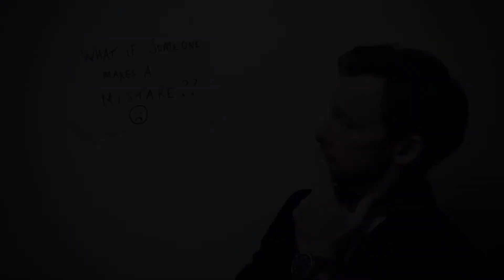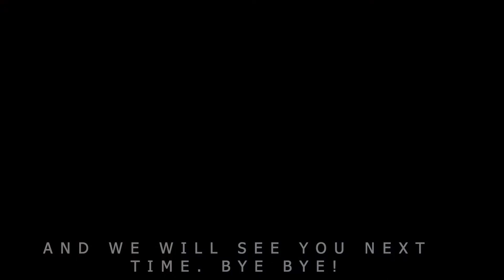The Great Opportunity Provided By Mistakes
What do you do if someone in your team makes a mistake?

Legacy ideas about the 'boss - worker' relationship are very strong, and leaders must make a conscious effort to overcome them.

The idea of punishing the 'perpetrator' of an error is very tempting, and often we find that even if we resist an overt punishment (like reducing pay or reprimanding), our physical or verbal communication will still ensure everyone knows we aren't happy!

True leadership takes a different path, and mistakes give us a powerful opportunity to improve the level of psychological safety in our workplace.

Who is training your leaders?